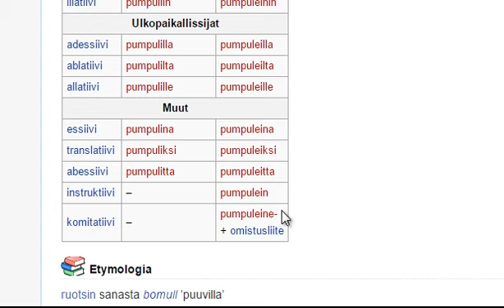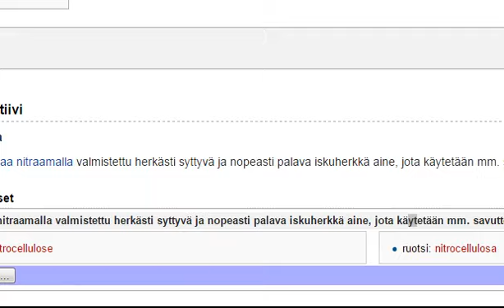Finnish: Pumpuli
Conjugation pumpuli.